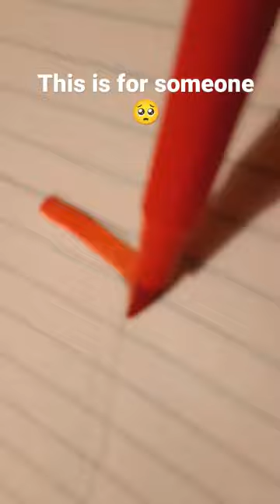art drawing paint kpop dibujo juguetes reels toys sorpresa surprise